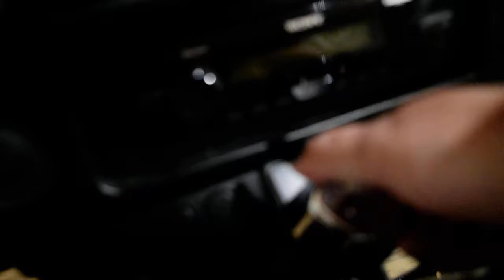2011 H-D Police Electra Glide | Used motorcycle for sale at Monster Powersports, Wauconda, IL